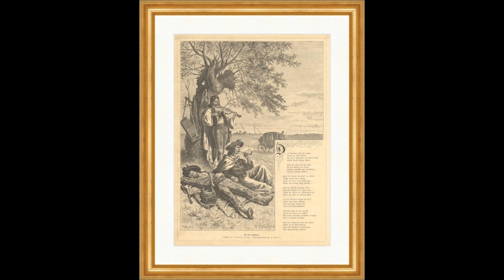Liszt: Die drei Zigeuner, Baritone Theodor Scheidl (rec. 1930)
Poem by Nicolaus Lenau.

Baritone Theodor Scheidl, Staatsoper Berlin mit Klavierbegleitung Franz Rupp (Bechstein-Flügel).

Scheidl was an olympic athlete (participated in Athens 1906) before studying singing.
Franz Rupp had to stop performing in Germany because his first wife was Jewish. He moved to the US and recorded all Beethoven's piano-violin sonatas with Kreisler.

30 cm Grammophon 27203
Matrix Nr. 947 1/2 bi

Source: Archive.